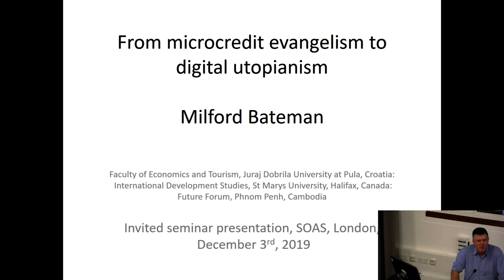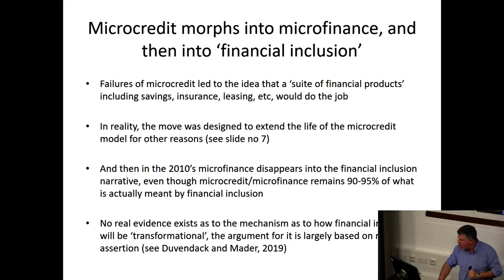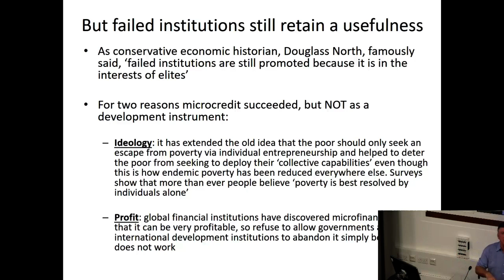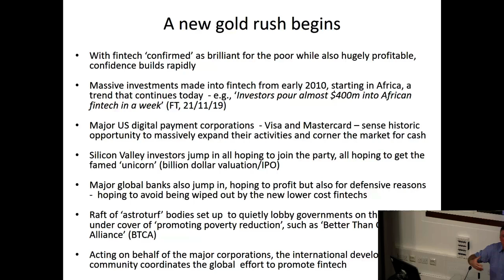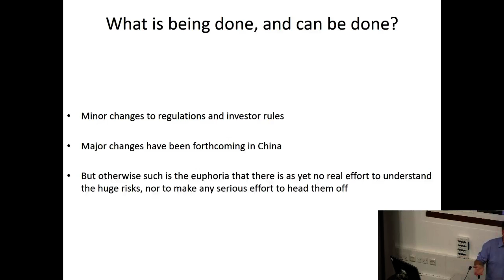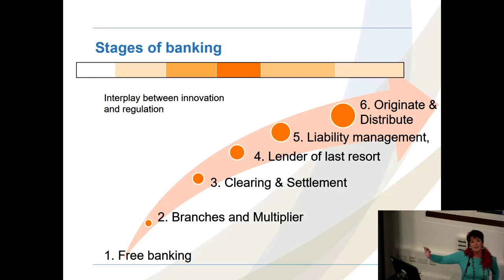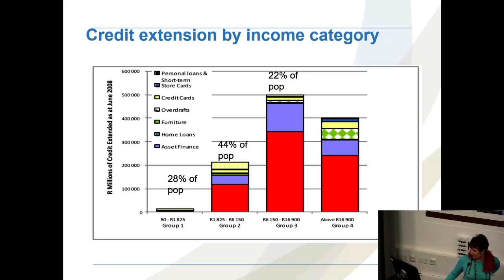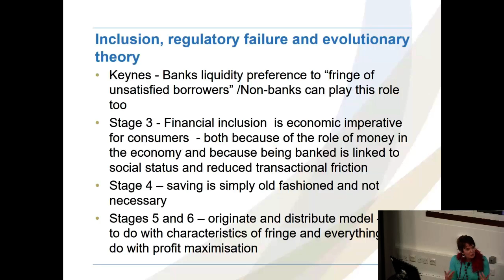M Bateman & P Hawkins From Microcredit Evangelism to Digital Utopianism | SOAS University of London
From Microcredit Evangelism to Digital Utopianism: The Unstoppable Rise of the Global Microcredit Industry was a seminar given by Dr Milford Bateman & Dr Penelope Hawkins at the Department of Development Studies, SOAS University of London on 3 December 2019.

The global microcredit model is one of the most astonishing market-driven financial sector interventions in recent economic history. Its rapid rise to prominence from the 1990s onwards led to expectations that global poverty would be eradicated in short order. As even long-time microcredit advocates now lament, these heady ambitions have been almost entirely dashed. The global microcredit industry has created instead a world of reckless lending and predatory finance aimed at the poor, a financial model that has become associated with mounting levels of individual over-indebtedness, collateral losses, increased vulnerability and other problems for the poor clients, while the suppliers of microcredit have, as perhaps was intended, been seen to enjoy quite spectacular profits. These mounting problems have recently been exacerbated greatly, however, thanks to the rise of fintech (financial technology) platforms that are able to instantly disburse large volumes of microcredit. This innovation began in Kenya with the help of M-Pesa, its iconic money transfer platform, but it has very rapidly spread to all corners of the Global South. With the microcredit evangelists like the 2006 Nobel Peace Prize winner, Dr Muhammad Yunus, now being displaced by the digital utopians, such as Bill Gates and his eponymous Gates Foundation, the global poor thus stand to be disadvantaged as perhaps never before in recent history. The global microcredit industry has been exposed as largely nothing more than a Wall Street-style predatory finance and technology operation hiding under cover of ‘helping the poor’. The need to identify, validate and promote alternative social justice-based and development-driven forms of community-owned and controlled finance has never been more urgent.